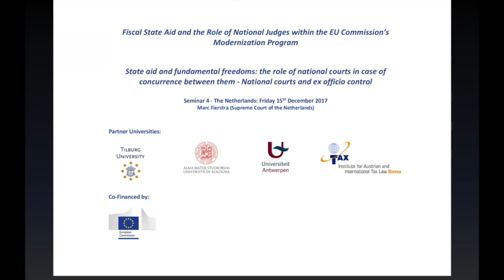Seminar 4 - Marc Fierstra (Supreme Court of the Netherlands)